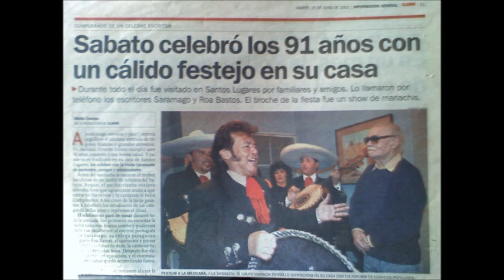Daniel Patiño - Popurri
Temas del popurri:

1-Jarabe tapatio

2-Jalisco

3-Corrido pa' Carmencita

4-Adelita

5-Alla en el Rancho Grande

DANIEL PATIÑO